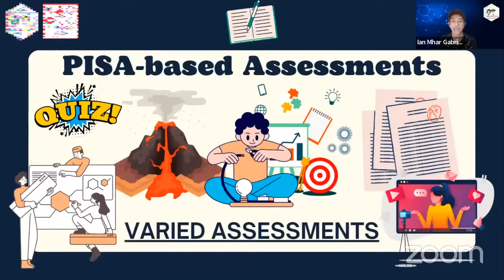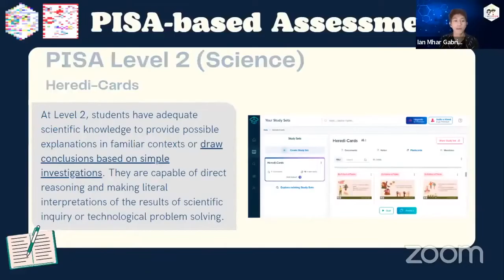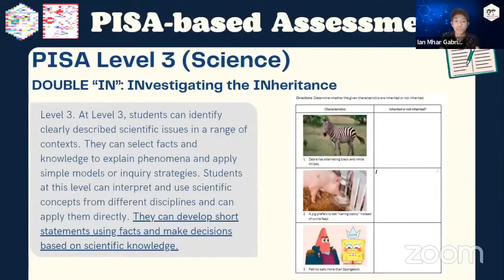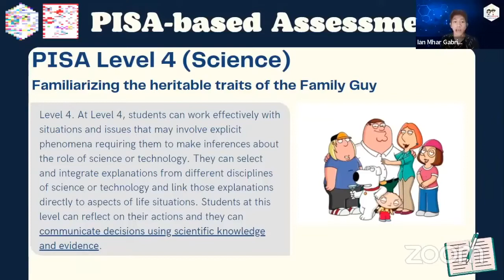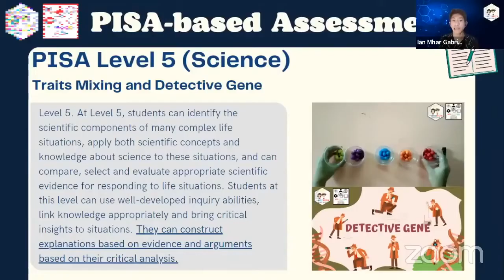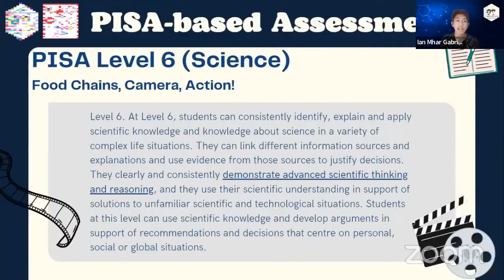Examples of PISA Assessment Levels 1-6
[STEM TEACHING ASSESSMENT] Examples of PISA Assessment Levels 1-6

FEATURING FilSciHub Creator & Young Education Leader, Ian Mhar Gabriel Aguila